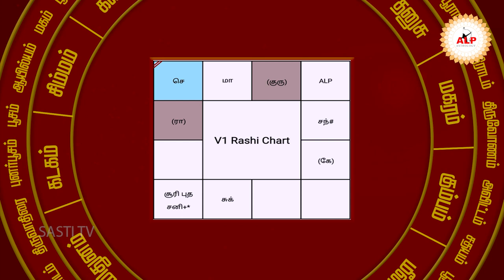அட்சயா ராசி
Mr.S.Poduvudai Moorthy.
Thanjavur District

► Qualification:

akshaya-lagna-paddathi
akshaya-lagna-paddathi vvip